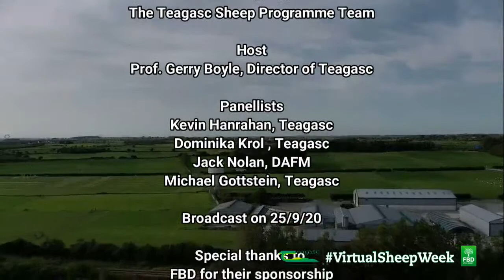Teagasc Virtual Sheep Week - Day 5 Policy & Environment